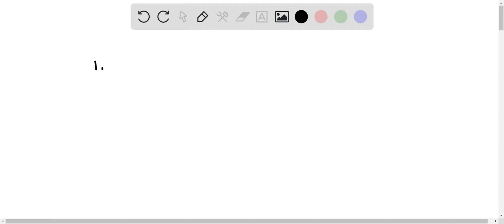15. 45.0 g of Ca(NO3)2 was used to create a 1.3 M solution. What is the volume of the solution? A) …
15. 45.0 g of Ca(NO3)2 was used to create a 1.3 M solution. What is the volume of the solution? A) 0.21 mL B) 210 mL C) 21 mL D) 2100 mL